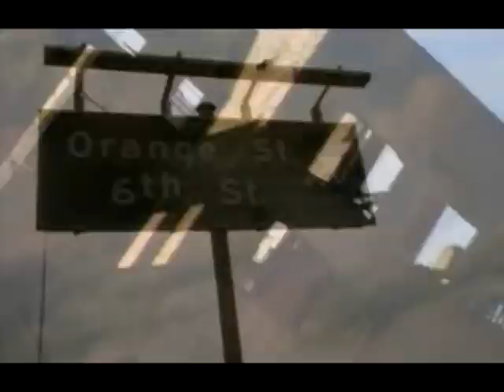Naughty By Nature - Everything's Gonna Be Alright (Ghetto Bastard) [1991]